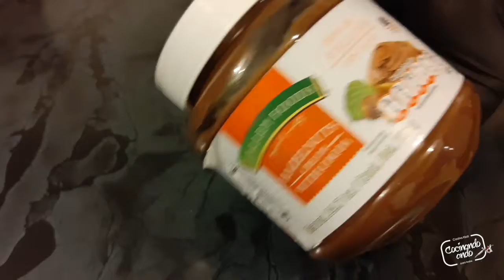BROWNIE DE CUARENTENA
INGREDIENTES:

- 4 huevos

- Crema de avellanas  1 taza
- Mantequilla 1 cucharada

- Harina de trigo 1 cucharada

Receta para 6 piezas pequeñas